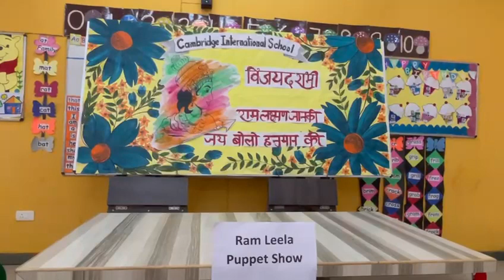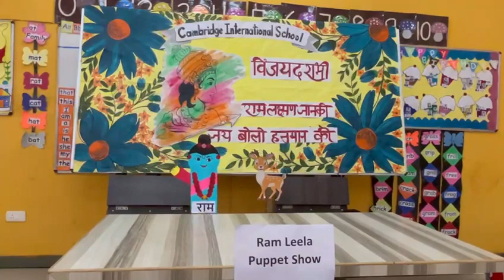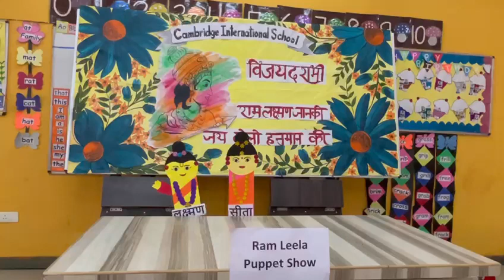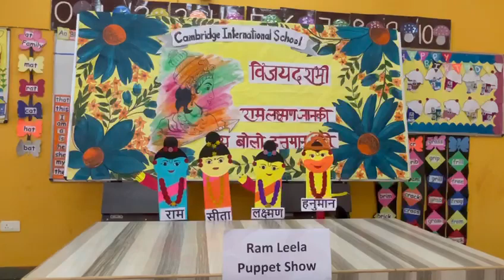Ram Ji Ki Katha.